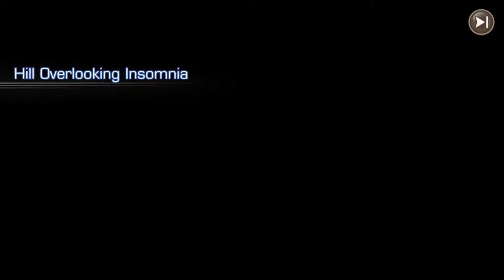All Game No Talk | Final Fantasy XV Pocket Pt3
Gamehead finishing up Chapter 1